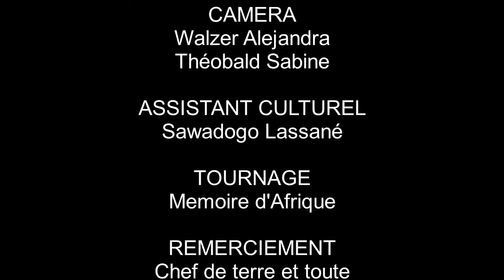Les Interdits du village de Lougouri